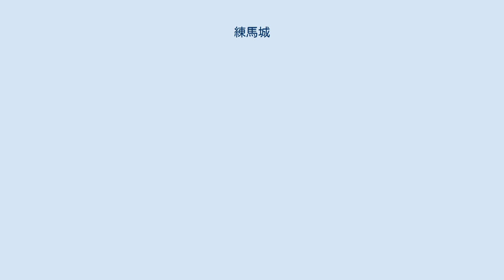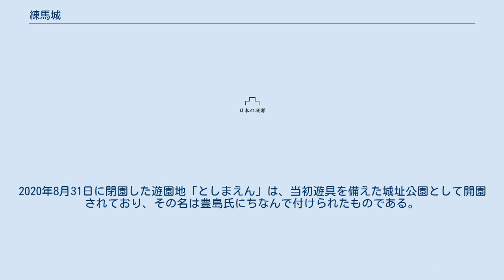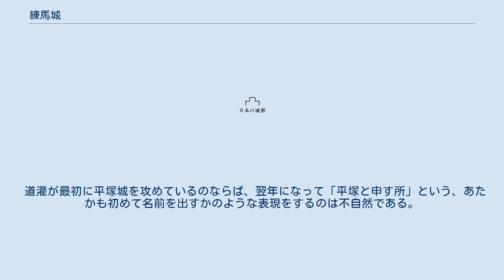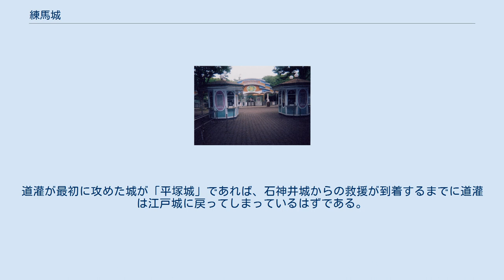練馬城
練馬城（ねりまじょう）は、現在の東京都練馬区向山にあった室町時代の日本の城である。
 築城年代は不明であるが、14世紀末頃に豊島氏が石神井城の支城として築いたものと考えられている。
また、この城にはかつて「矢野将監」という者がいて（時期不明）、「矢野屋敷」「矢野山城」とも呼ばれていたという。
そのほか、「海老名左近」という者がのちにこの地または北側の谷に居を構えた、との伝説も残されている。
なお、『豊島名字之書立』（『米良文書』年月日不詳）には豊島一族の者として「ねりまひやうこ（＝練馬兵庫）」「ねりま弥次郎」の名が記されているが、この人物と練馬城との関係は詳らかではない。
2020年8月31日に閉園した遊園地「としまえん」は、当初遊具を備えた城址公園として開園されており、その名は豊島氏にちなんで付けられたものである。
 豊島氏は文明8年（1476年）に勃発した長尾景春の乱において、長尾景春に同調して山内・扇谷両上杉氏と戦った。
この乱において、両上杉方の江戸城と河越城の間に位置する練馬城は、近隣の豊島氏の城である石神井城とともに、両城の連絡を遮断する役割を果たした。
 翌文明9年（1477年）4月13日、扇谷上杉氏の家宰太田道灌は江戸城を出発し、練馬城に矢を撃ち込むとともに周辺に放火した。
これをみた練馬城主の豊島泰明は、石神井城にいる兄・泰経（ただし「泰経」「泰明」の名に関しては、当時の史料には「勘解由左衛門尉」「平右衛門尉」との官途名の記述しかなく、実際にそう呼ばれていたか否かは不明である）に連絡を取り全軍で出撃、道灌もこれを引き返してこれを迎え撃ったため、両者は江古田原で合戦となった（江古田・沼袋原の戦い）。
戦いの結果、豊島方は泰明ほか数十名が討ち死にし、生き残った泰経と他の兵は石神井城へと敗走することになった。
 この戦いについては、「道灌があらかじめ江古田原付近に伏兵を潜ませた上で、少数で挑発行為を行い、豊島方を平場におびき出した」とする説が有力である。
練馬城がその後どのようになったかは明らかとなっていないが、城主の討ち死にや、従兵の石神井城への敗走により無人となり、そのまま廃城に至ったものとも考えられている。
なお、以前は道灌が最初に攻めた城は「平塚城」とされていたが、現在は「練馬城」とするのが新たな通説となっている。
 石神井川の南岸に位置する丘陵を利用して築かれた城である。
城地は、石神井川に流れ込む湧水が形成した侵食谷によって、東西を刻まれ南北に伸びた舌状の台地を利用している。
台地を東西に断ち切る石神井川の急崖をもって、城の北の守りとしており、台地続きの南側を防御正面としていたと推定される。
かつては南方の台地付け根部分付近に大きな空堀が存在したともされるが、現存していないため詳細は不明である。
 『東京近郊史蹟案内』（昭和2年＝1927年刊）によれば、内郭の規模は堀の長さから測って東西約110メートル、南北約95メートルであったとされる。
北東部には75平方メートル程の平坦部があって物見櫓跡と推定されており、以前には鬼門を守る「城山稲荷」が奉られていた（稲荷祠は移築され、現存）。
土塁の幅は10 - 15メートルで高さは約3メートル、土塁頂上は通路として利用されていたという。
また、南方では馬出の跡も確認されている。
城は、太田道灌との緊張関係が高まる中で石神井城とともに「対の城」（向かい城）として、大掛かりに増・改築された可能性が高い。
遺構は近年まで若干残されていたが、平成元年（1989年）のプール施設「ハイドロポリス」他の建設により完全に消滅した。
「ハイドロポリス」建設に伴う発掘調査では、最大で幅約10メートル・深さ約4メートルの空堀、土塁跡などが検出され、土師器皿・甕(かめ)・器種不明品・擂鉢(すりばち)、庭石（または盆石）、碁石と思われるもの、焼けた礫、ススの付いた礫などが出土している。
 なお、この同地は台地上にあって見通しが良いことから、太平洋戦争中は、城址に練馬監視哨（軍事施設）が設置された。
 かつては城を囲むように土塁と空堀が築かれていたとされるが、地表に遺構はほとんど残っていない。
1979年（昭和54年）、道路改修に伴う緊急発掘調査により、南側住宅地内でも空堀の一部が確認されている。
園内の城跡は都指定旧跡。
 近年、道灌が最初に攻めた豊島方の城が『平塚城』ではなく、『練馬城』とされるようになったのは、史料の再検討が進んだためである。
以前...